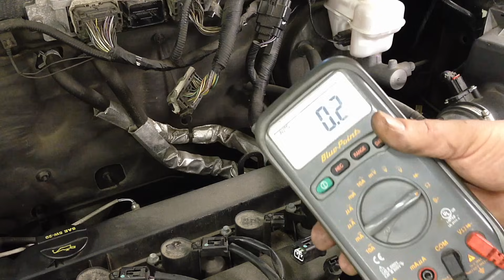Ford Ignition Coil Primary Codes P0351-P0360 Diagnostic Walkthrough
This is a good cheap Noid Light Set I recommend-
In this video I walk you through the testing for these codes so you can diagnose if the pcm truly is at fault.